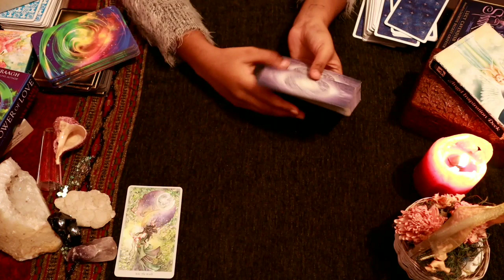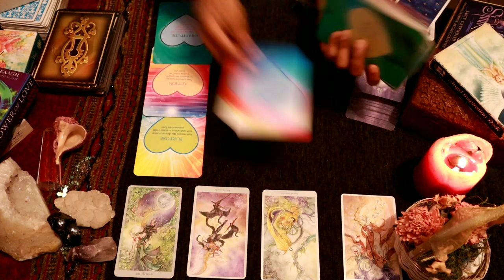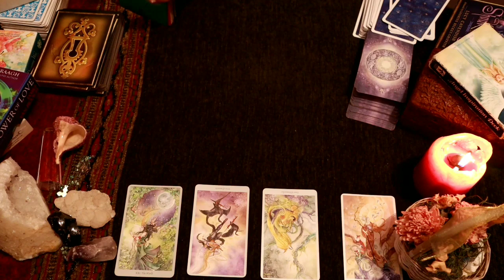Virgo daily love tarot reading ♍They miss you alot deeply!!!♍26th March 2021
vibutha_love_divinations

vibutha_love_divinations

Decks Used:
Mini Rider Tarot deck:
The Light Seer’s Deck:
The Hermetic Tarot:
Tarot Lenormand
Pre-Raphaelite Tarot
Mystic Monday
Gilded Reverie
Golden Tarot
Gilded Reverie Lenormand
Wisdom Oracle